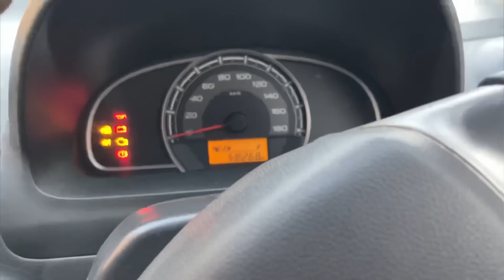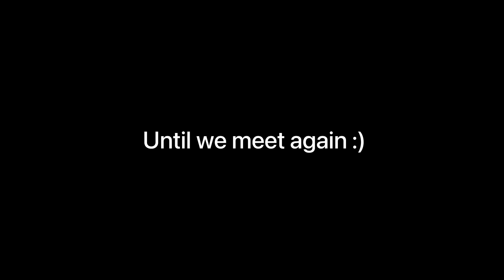Hijama 1st time Experience | Leg Day Workout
Use Code: PRITISHMB